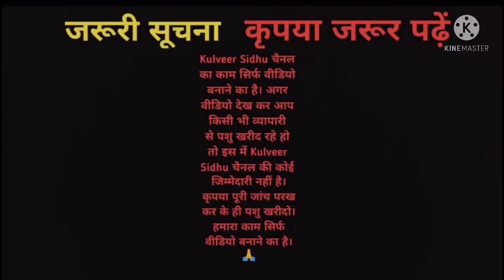25 से 30 लीटर दूध वाली 7 गाय बिकाऊ। 25 to 30 litre milking. 7 cows for sale at Mandi Dabwali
25 से 30 लीटर दूध वाली 7 गाय बिकाऊ। 25 to 30 litre milking. 7 cows for sale at Mandi Dabwali